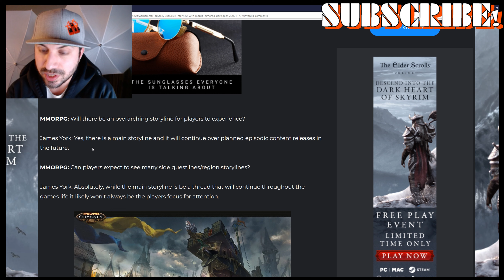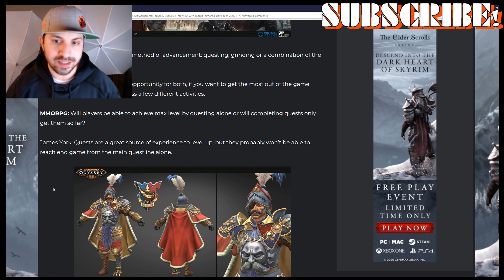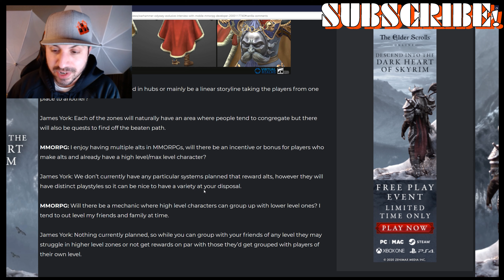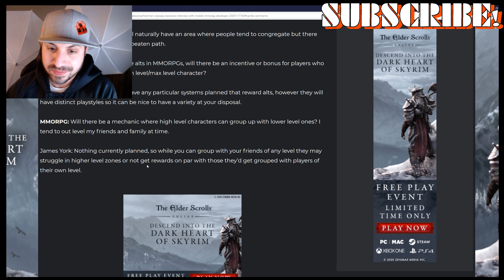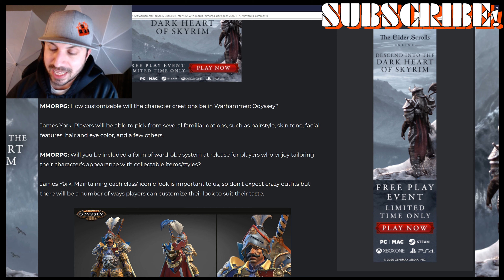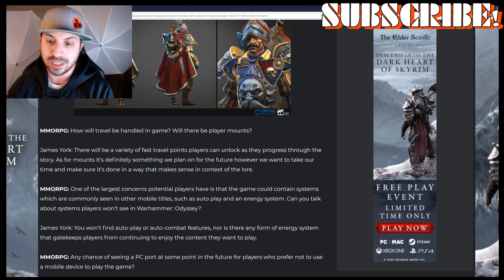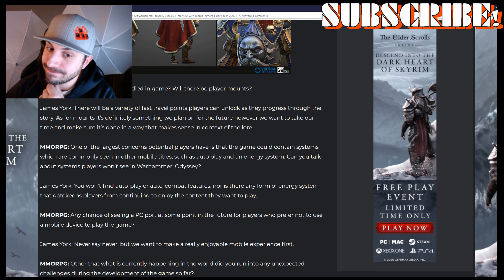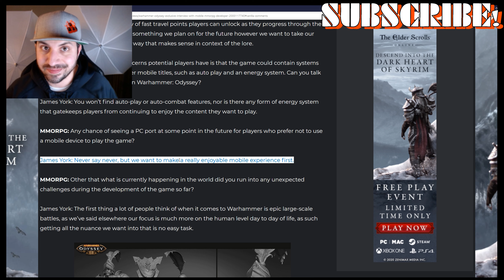WARHAMMER ODYSSEY DEV Q&A! LOTS OF NEW INFO!! MOBILE MMORPG!!! WARHAMMER ODYSSEY MOBILE!!!! :)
Action RPG is excited to bring you Warhammer Odyssey developed by Virtual Realms! I hope you enjoy the CONTENT!!!

Morrslieb the Chaos Moon grows large in the skies above the Old World, under its wicked visage doomsayers take to the city streets and those creatures who would bring the walls of man crumbling down become ever more bold.

However, all is not lost! Those that would stand against the darkness and Chaos that threatens civilization have come together once more, honoring ancient pacts as they did in times long past. Now is the time for heroes, now is the time to forge your Odyssey.

Warhammer: Odyssey is a 3D mobile Massively Multiplayer Online RPG (MMORPG) coming soon to Android and iOS devices.
Explore iconic locations of the Warhammer Fantasy World.

A game and world that will develop and expand over regular episodic updates.